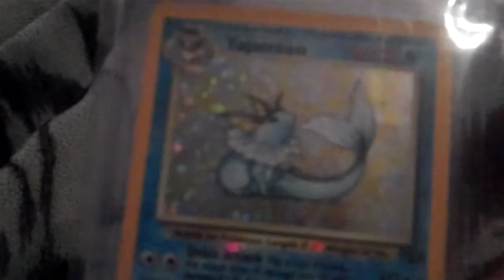unbox pokemon packs on display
just displaying the pokemon booster packs that i got from my order will make videos for the opeings of these packs til than laters